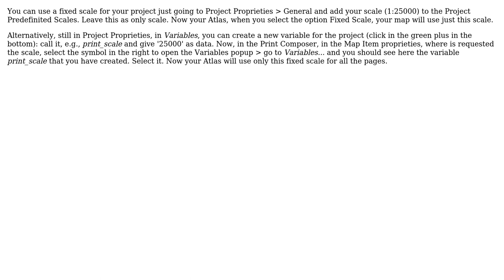GIS: Adjust page size to map size automatically in QGIS print composer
With thanks & praise to God, and with thanks to the many people who have made this project possible! | Content (except music & images) licensed under CC BY-SA | Music | Images & others | With thanks to user Vince user Val P user Kevkev770 and the Stack Exchange Network Trademarks are property of their respective owners. You are responsible for your own actions.